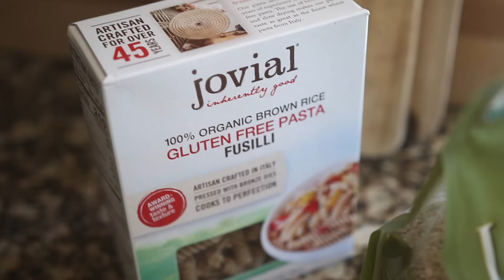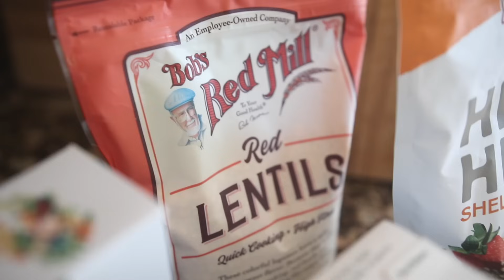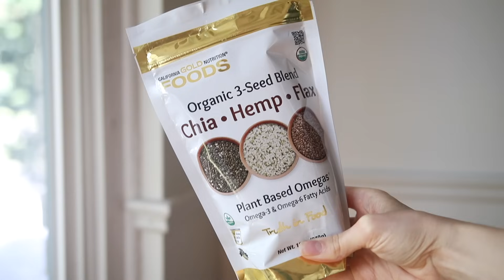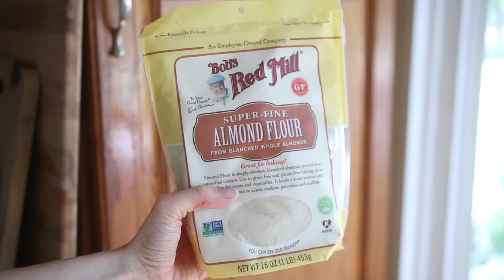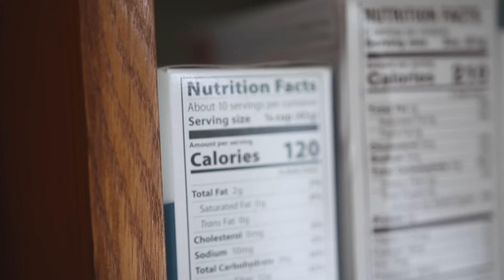NUTRITION 101 | Beginner's Guide to Healthy Eating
Hey everyone! Today we're talking all about the basics of nutrition and healthy eating. Whether you're new to improving your eating habits or just want a refresher, we're covering the fundamentals in today's video!

MUSIC
→ Courtesy of Soundstripe
Code: D2JPUTMUZY3PBVEJ

Meghan Livingstone, CNP
Certified Holistic Nutritionist